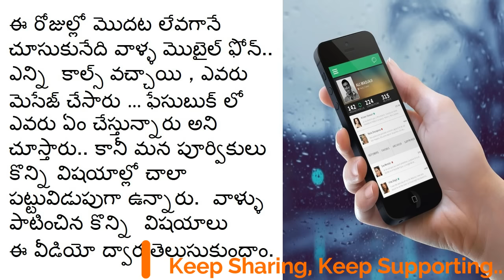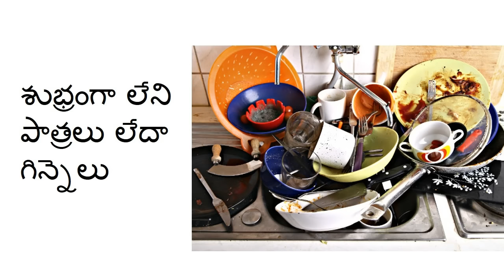మీరు ఉదయం నిద్ర లేవగానే ఏ వస్తువులు చూడాలి? ఏ వస్తువులు చూడకూడదు?